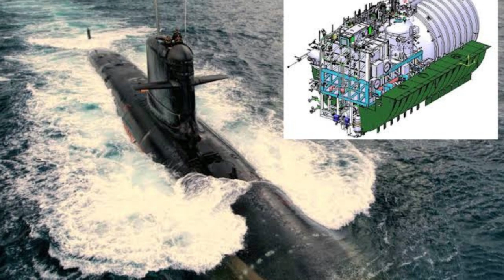আমেরিকা রাশিয়া কে পিছনে ফেলে ভারত বিরাট চুক্তি করতে চলেছে ফ্রান্সের সাথে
India to Make Major Defence Deal with France, Leaving America and Russia Behind

In a major development, India is set to make a major defence deal with France. The deal, which is reportedly worth over $13 billion, would see India purchase 26 Rafale fighter jets and three Scorpene class submarines from France.

The deal is a significant departure from India's previous defence procurement strategy, which has been dominated by the United States and Russia. In recent years, India has been increasingly looking to diversify its defence partners, and the deal with France is a sign of that trend.

There are a number of reasons why India is making this move. First, France is seen as a reliable partner. The two countries have a long history of cooperation, and France has a proven track record of delivering on its defence contracts.

Second, France is offering India cutting-edge technology. The Rafale fighter jets are some of the most advanced in the world, and the Scorpene class submarines are among the most capable in their class.

Third, the deal is seen as a way for India to reduce its reliance on the United States and Russia. India has been increasingly concerned about the growing influence of China in the region, and it sees France as a valuable partner in countering China's growing military power.

The deal with France is a major coup for the French government, and it is a sign of the growing importance of India as a global power. The deal is also a significant setback for the United States and Russia, who have been losing ground in the Indian defence market in recent years.

In this video, we will discuss the details of the deal, the implications for India's defence policy, and the impact on the United States and Russia.
geopolitics, India's development, and key topics such as ISRO, Indian Air Force, breaking news, Modi, foreign policy, national security, economic growth, global relations, defense updates, strategic partnerships, Indian politics, diplomacy, security challenges, military modernization, trade relations, India-China relations, Indo-US relations, geopolitics of energy, defense acquisitions, international affairs, regional security, counterterrorism, economic reforms, space program, India-Pakistan relations, nuclear strategy, military strategy, naval updates, aerospace industry, foreign investment, cybersecurity, terrorism threats, Digital India, Indian Army updates, foreign relations, border issues, defense policy, economic policy, South Asia politics, defense budget, international security, geopolitics of resources, climate change impacts, India agriculture, foreign diplomacy, security analysis, military leadership, and trade war.